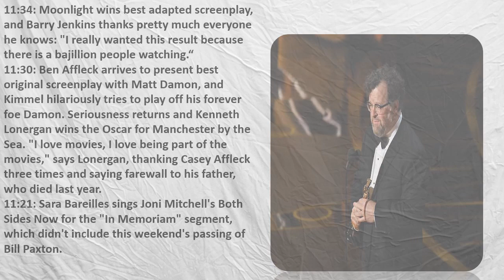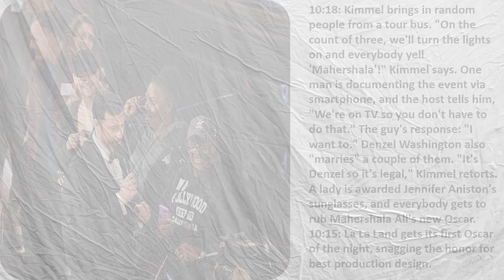Oscars 2017: 'Moonlight' wins best picture in a wild ending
The 89th Academy Awards featured a bizarre twist: Best Picture was accidentally awarded to the wrong film. Here's what you missed from the Oscars in 3 minutes